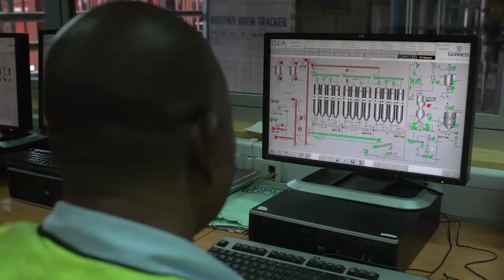We are Diageo - Jovita Kamma, Guinness Nigeria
Watch Jovita ensure good quality products are delivered to the consumers.